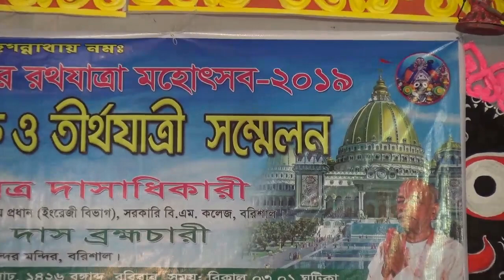RathaYatra 2019 4th Day রথযাত্রা ২০১৯ ,বরিশাল। (ভক্তি বৃক্ষ, নামহট্ট ও তীর্থ যাত্রী সম্মেলন}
(ভক্তি বৃক্ষ, নামহট্ট ও তীর্থ যাত্রী সম্মেলন}IskconBarishal

ISKCON Barishal
HG Amit Govinda Das
HG Birbhadra Nitai Ram Das